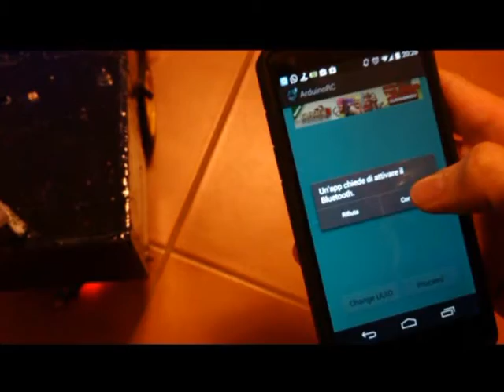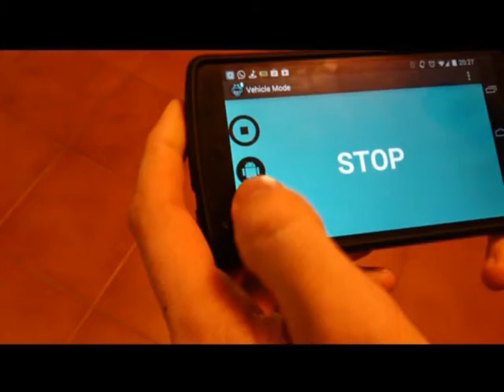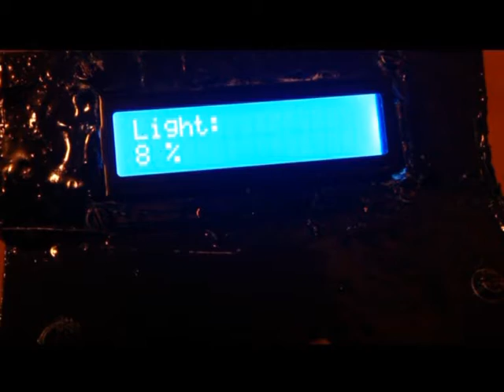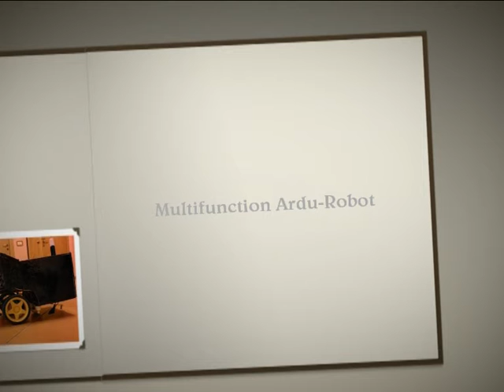Arduino Robot - ArduBot - Obstacle Edge detection - Autonomous and manual mode - Ricette da Maker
Il mio progetto Arduino - Un robot rover a 2 ruote motrici in legno e plastica programmato con Arduino.
Modalità manuale ed automatica con molti sensori.
Pilotato tramite un modulo bluetooth e una app Android "Arduino Bluetooth Controller".
Fari led bianchi superbright e display blu retroilluminato.

My Arduino project - A robot rover 2 wheel drive in wood and plastic programmed with Arduino.
Manual and automatic mode with many sensors.
Controlled using a bluetooth module and an Android app "Arduino Bluetooth Controller".
Headlights with white LED superbrights and backlit blue display.